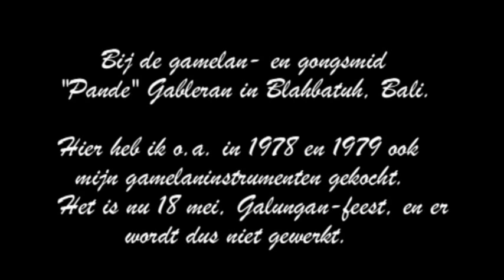Bij de gamelanbouwer Pande Gableran in Blahbatu (Bali)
De grote gongs komen van Java (Wirun)